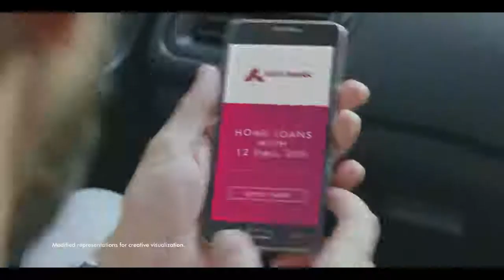Axis Bank Home Loans with 12 EMIs off